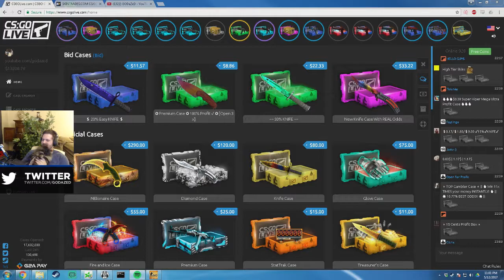DaZeD does the dirty with his cat